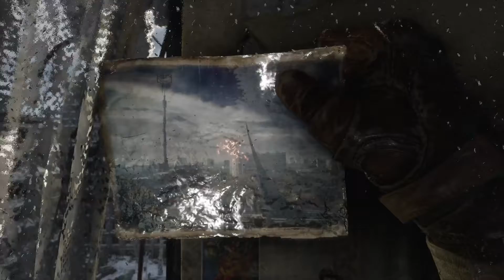Metro Exodus - 01.Moscú (Parte 1)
✇ Metro Exodus (Ps4 Pro).

✇ Misiones:
▸ Moscú (Parte 1).

✇ Info:
▸ Es el año 2035. Un cuarto de siglo después de que la guerra nuclear devastara la tierra, unos cuantos miles de supervivientes todavía se aferran a la existencia bajo las ruinas de Moscú, en los túneles del Metro. Se han enfrentado a los elementos contaminados, han luchado contra bestias mutantes y horrores paranormales, y sufrido las llamas de una guerra civil.
Pero ahora, Artyom, debe huir del Metro y liderar a un grupo de Spartan Rangers en un viaje increíble a través del continente recorriendo una Rusia post apocalíptica en busca de una nueva vida en el Este.